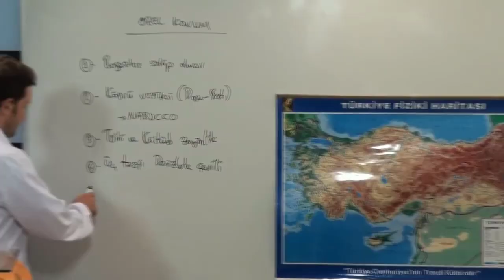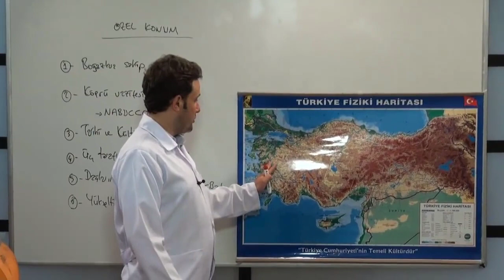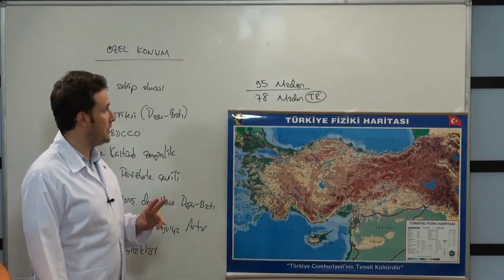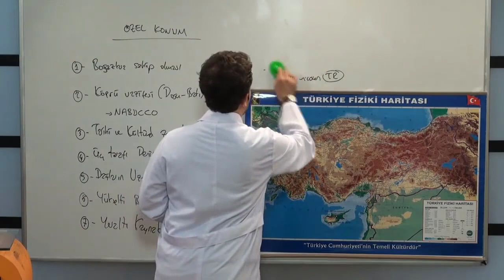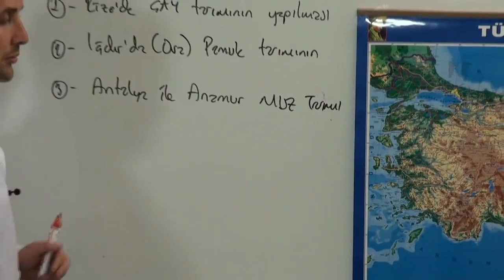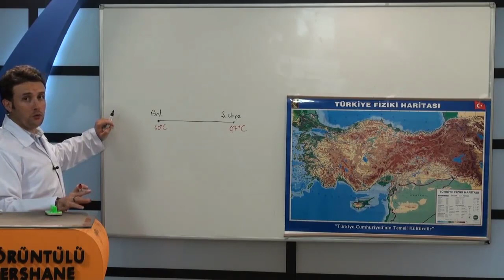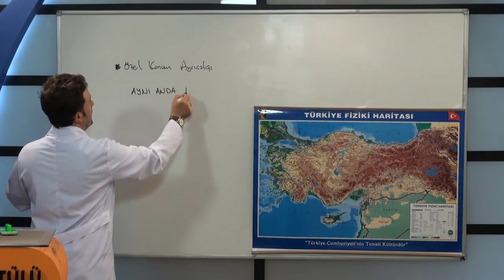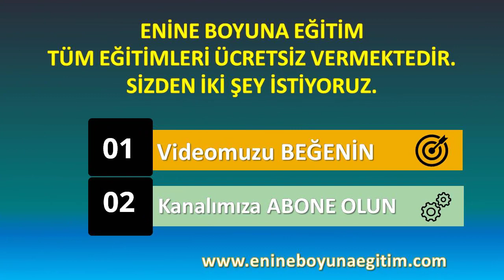Coğrafya özel konum konu anlatımı-5, matematik konum anlatımı, matematik konum soru çözümleri,